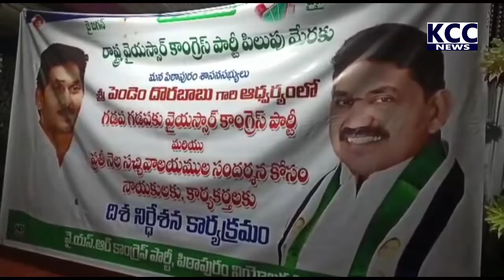PTP MLA || 09-05-2022 KCC NEWS